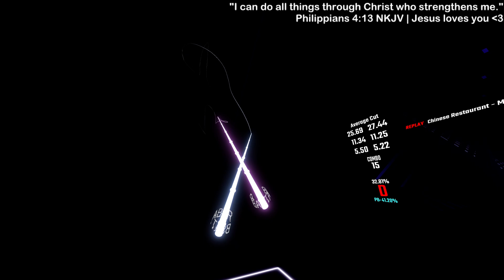I REALLY love 700 BPM!!!!!! 😍😍 (Chinese Restaurant pass ⁉️⁉️)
Back and even better than before 🏆💯
700 BPM JV + Stacks 🥺🥺🥺
FINALLY passed this map with NO pauses, checked with CS score team and they confirmed it's a pass so HOORAYYYY!

Whatsoever thy hand findeth to do, do it with thy might; for there is no work, nor device, nor knowledge, nor wisdom, in the grave, whither thou goest. | Ecclesiastes 9:10 KJV